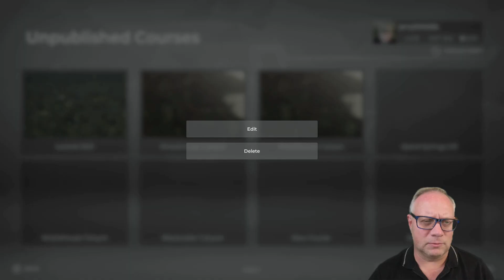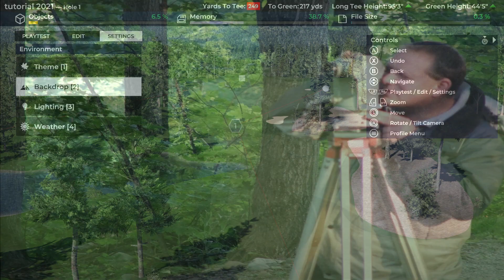2K21 Golf Course Designer | Inspiration | New Construction Ideas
Join the 2K21 Golf Course Superintendent, Jerry Shields, in his fifteenth video in a series about golf course construction using PGA Tour 2K21 Course Designer.  In this episode, Jerry discusses how he uses inspiration to channel new ideas for his golf course designs.

Video Content
0:00 - Intro and back from time away from 2K21
0:32 - Golf Design inspiration and my past ideas
3:23 - New Design Ideas
4:51 - Setting Textures for all Grassed surfaces
9:27 - Splining a crazy idea for fairway surfaces - everywhere
14:00 - Mulching the rough - instead of heavy rough
16:42 - Painting lots of rough
18:55 - Fill in that pond
21:16 - Changing the background
22:35 - Final thought on this unusual concept

In this video, Jerry discusses his previous course design inspirations.  He then sets the textures for his new idea that includes a course that is fairway height all over the place, with a little short rough and mulch - with barely a blade of heavy rough. Is he crazy?

This is the fifteenth video in a detailed series about using the 2K21 Course designer as a simulator for the real-world process of building a golf course from scratch. At the end of this video, Jerry is nearly 18 hours into that process.